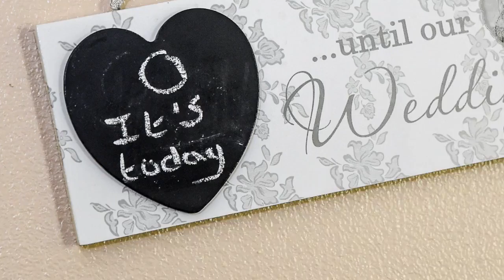Claire & Gino - Wedding Preview - Abraxas Photography & Video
Claire and Gino's wedding at St Andrews Church, Bedford followed by a reception at The Sharnbrook Hotel